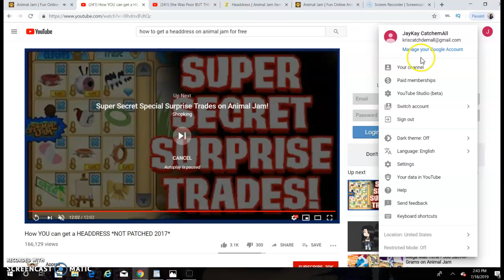doing challenge ouo idk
Hi ppl!